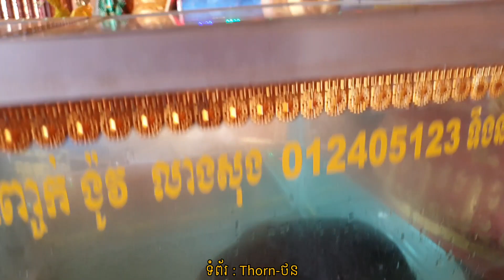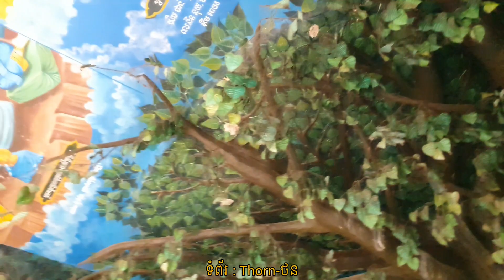ដំណើរនិមន្តទស្សនៈកិច្ចសិក្សាកាន់វត្តភ្នំសន្ទុក | Vlog | Jettana Reaksmey